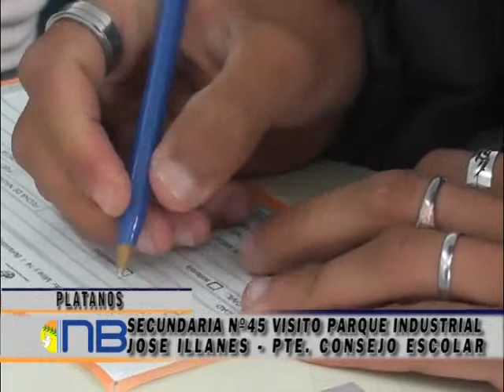Secundaria N° 45 visitó el Parque Industrial Plátanos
Alumnos de la Escuela Secundaria N° 45 visitaron las instalaciones del Parque Industrial Plátanos. Los jóvenes se interiorizaron sobre la historia del parque, la gran cantidad de empresas que se instalaron en los últimos años y el desarrollo industrial que  apuesta el gobierno municipal.